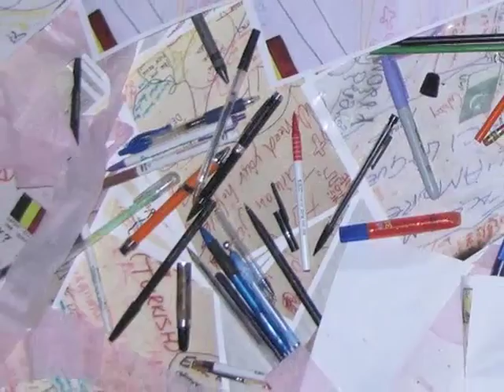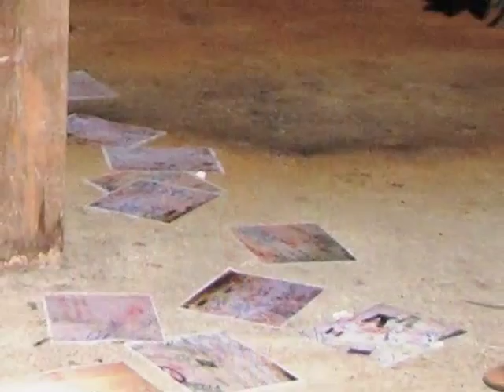SholehArt, THE FIRST CASUALTY, Installation, Oct 2009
The installation was Sholeh's contribution to the NUTRO 2 exhibit in Paterson, New Jersey in October 2009.

Directed by Alexander Zukovich, the video provides a 180-degree perspective of Sholeh's installation.

According to the video, the artist's intent was to create "a microcosm of modern warfare."

"The installation [was] meant to provoke thought in the viewer, who might otherwise be detached from the atrocities [of the wars] because the killing is not occurring on American soil.  Instead, it is occurring unseen a continent away."

The narration observes that Sholeh "personally experienced the horrors of the Iran-Iraq war, with missiles and bombs exploding in the middle of suburban neighborhoods" while she was growing up in Tehran.

More details available on the SholehArt.com website.